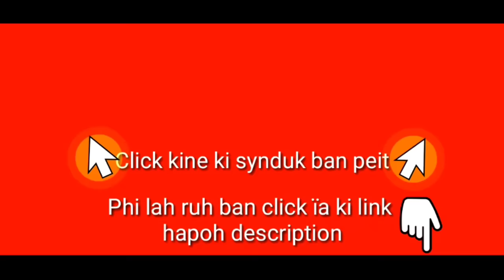Pynïap ka Beb Thei Bangalore ïa lajong da ki dawai kuli hynrei kam ïap; Peit ïa kane paralok